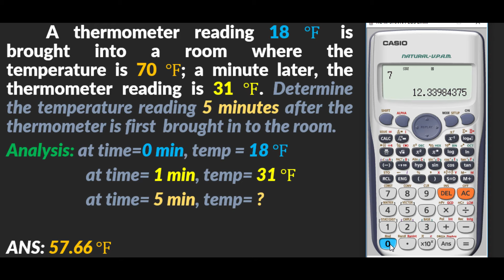Newton's Law of Cooling (Differential Equations)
Newton's Law of Cooling Calculator Techniques